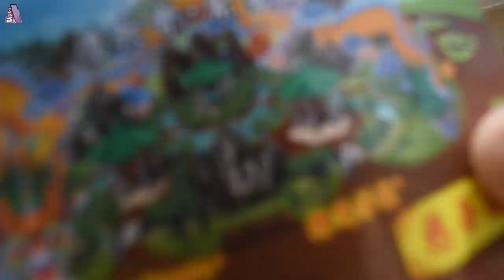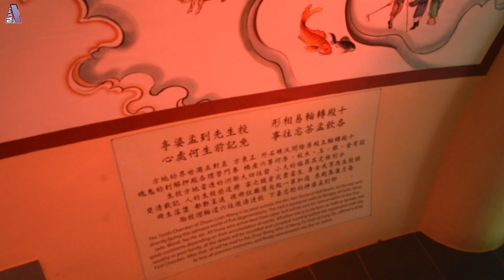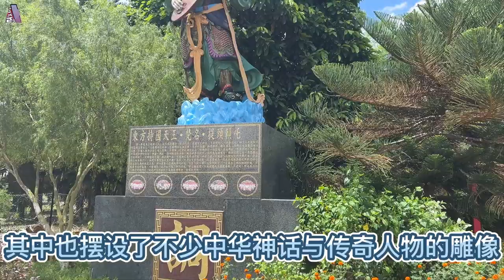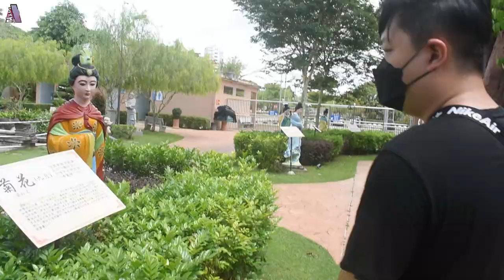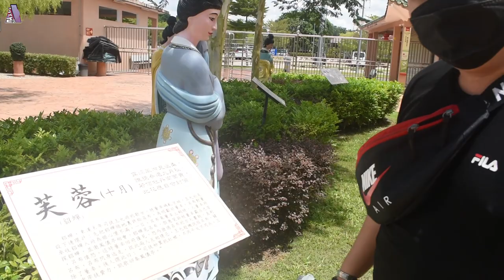Yong Peng 转运祥龙龙体内的秘密到底是什么？柔佛州苏丹陛下亲自开幕！世界最长的龙？!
在柔佛Yong Peng，有一尾神态威猛、蟠蜿起伏、拔地高耸的“转运祥龙”，就坐落在庄严的永平德教会紫安阁“文明苑林”内，不单护佑着当地人的福祉，也因具有强大的正能量磁场，能帮助善信“去霉运、迎好运”而闻名遐迩。

堪称拥有世界最长最完整龙体的“转运祥龙”，龙身全长351英尺，高逾56英尺，花费约700万令吉，耗时两年多才建竣，龙肚内精心设计、栩栩如生的51幅壁画。计有：真武大帝、关帝圣君、观音娘娘、运财童子、八仙过海及二十四孝等。来到龙尾端处，还有城隍爷、十殿阎罗、六道轮回等，警惕世人诸恶莫作，众善奉行。

你不能错过的yong peng之旅 !!

我們將在每週六晚上6pm更新🎬，記得開啟YouTube🔔哦~~
👉推薦影片👈
✨ Singapore NS Versus Malaysia PLKN? 兵营竟然有那么多不为人知的秘密？？Ah Beng To Men !
✨离新加坡只需1小时车程就能找到那么大的榴莲园？现检现开现吃，在新加坡无法体验的榴莲园生活！
✨ 柔佛笨珍美食之旅 | 隐藏笨珍美食？| 笨珍云吞面果然名不虚传！😍 Hidden Food in Pontian?
✨你绝对不想错过的4间永平美食！千万别再只会想到西刀鱼丸了！Malaysia Yong Peng Food
🔥如有任何問題，請聯係我們🔥